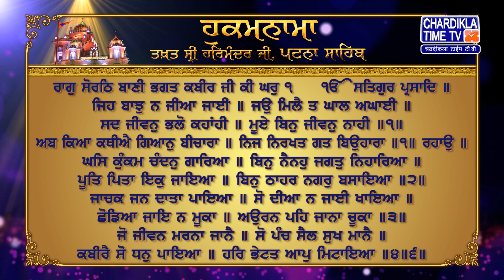Hukamnama | Patna Sahib | Takhat Sri Harmandir ji Patna Sahib | Chardikla Time Tv Gurbani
Hukamnama | Patna Sahib | Takhat Sri Harmandir ji Patna Sahib | 26 October 2023